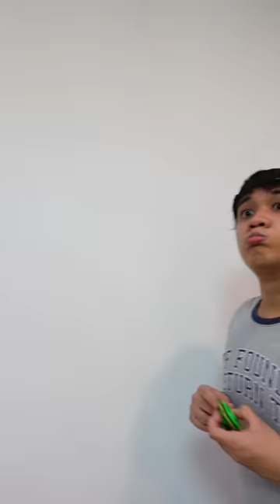Laruan Noon-Beyblade! (Jepoy Vlog Part 7)